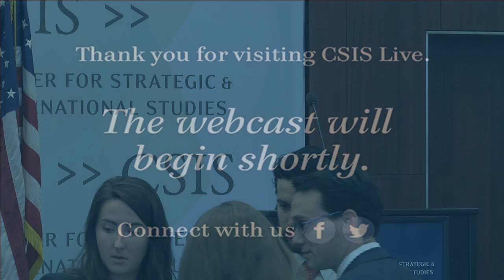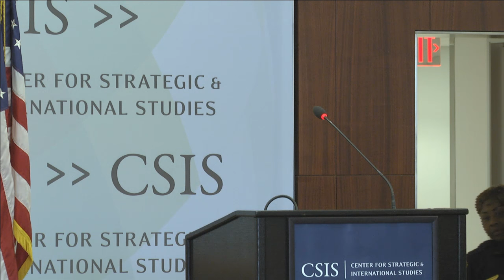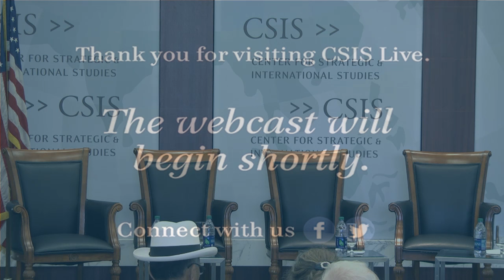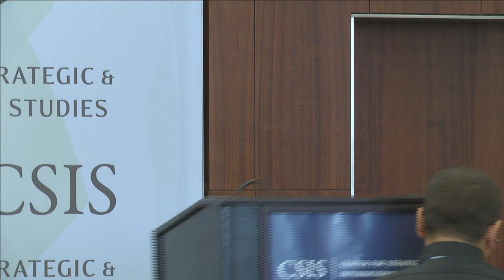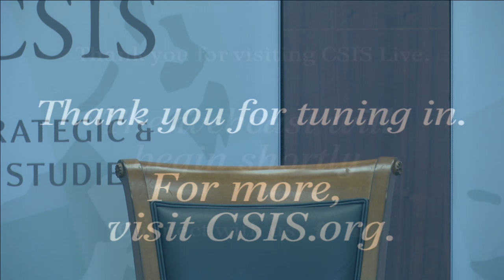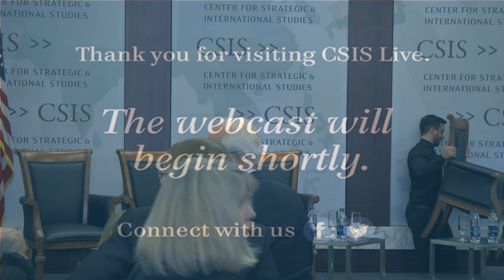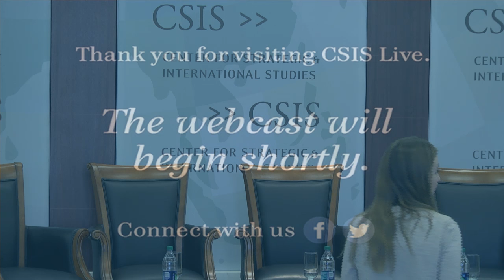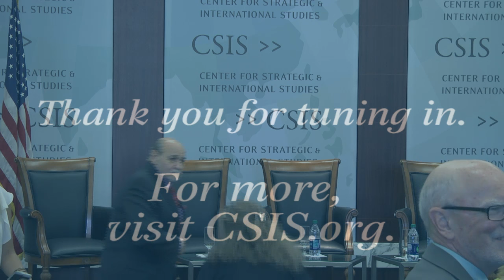The National Security Division at 10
he National Security Division (NSD) of the U.S. Department of Justice was created after 9/11 to integrate law enforcement, intelligence, and other government tools in the fight against national security threats. September 2016 will mark NSD's 10-year anniversary since commencing operations—please join us for a full day of discussions on the evolving national security threat since 9/11, the progress that NSD has made over the past 10 years, and key issues and threats that NSD will face in the next decade.

9:00 am     Welcome, Sean O’Keefe, Distinguished Senior Advisor, Center for Strategic and International Studies
Opening Remarks, John P. Carlin, Assistant Attorney General, National Security Division
Keynote: Loretta E. Lynch, Attorney General

9:30 am     Panel I: The National Security Division’s Response to Evolving Threats

Panelists:
David S. Kris, former Assistant Attorney General, National Security Division
J. Patrick Rowan, former Assistant Attorney General, National Security Division
Kenneth L. Wainstein, former Assistant Attorney General, National Security Division

Moderator: John P. Carlin, Assistant Attorney General, National Security Division

10:30 am Keynote: Denis McDonough, White House Chief of Staff

Introduced by: John P. Carlin, Assistant Attorney General, National Security Division

10:45 am   Coffee Break

11:00 am   Panel II: National Security and the Rule of Law

Panelists:
James A. Baker, General Counsel, Federal Bureau of Investigation
Alice S. Fisher, former Assistant Attorney General, Criminal Division
Patrick J. Fitzgerald, former United States Attorney, Northern District of Illinois

Moderator: George Z. Toscas, Deputy Assistant Attorney General, National Security Division

11:45 pm Keynote: Lisa O. Monaco, Assistant to the President for Homeland Security and Counterterrorism, and former Assistant Attorney General, National Security Division

Interviewer: Walter Isaacson, President and CEO, Aspen Institute

12:15 pm  Lunch

1:00 pm    Keynote: James B. Comey, Director, Federal Bureau of Investigation

Introduction by: Kathleen H. Hicks, Senior Vice President, Henry A. Kissinger Chair, and Director, International Security Program, Center for Strategic and International Studies

Interviewer: John P. Carlin, Assistant Attorney General, National Security

1:45 pm    Panel III: NSD’s Role within the Three Branches of Government

Panelists:
Hon. John D. Bates, Judge, United States District Court for the District of Columbia, and former Presiding Judge, United States Foreign Intelligence Surveillance Court
Rachel L. Brand, Board Member, Privacy and Civil Liberties Oversight Board
Hon. Michael J. “Mike” Rogers, former Representative for Michigan’s 8th Congressional District and Chairman, Permanent Select Committee on Intelligence
Frances F. Townsend, CSIS Trustee and former Assistant to the President for Homeland Security and Counterterrorism

Moderator: Stuart J. Evans, Deputy Assistant Attorney General, National Security Division

2:45 pm   Keynote: John O. Brennan, Director, Central Intelligence Agency

Interviewer: John P. Carlin, Assistant Attorney General, National Security Division

3:15 pm    Coffee Break

3:30 pm    Keynote: Hon. Laurence H. Silberman, Judge, United States Court of Appeals for the District of Columbia Circuit, and former Co-Chairman, WMD Commission

4:00 pm    Panel IV: Responding to Next-Generation Threats

Panelists:
Matthew G. Olsen, former Director, National Counterterrorism Center, and former Acting Assistant Attorney General, National Security Division
Admiral Michael S. Rogers, United States Navy, Commander, United States Cyber Command, Director, National Security Agency/Chief, Central Security Service
Adam J. Szubin, Acting Under Secretary for Terrorism and Financial Intelligence, United States Department of the Treasury

Moderator: James Andrew Lewis, Senior Vice President and Director, Strategic Technologies Program, Center for Strategic and International Studies

5:00 pm    Closing Remarks: John P. Carlin, Assistant Attorney General, National Security Division

Please note that the agenda is subject to last-minute change.